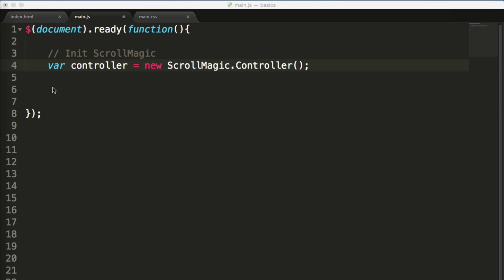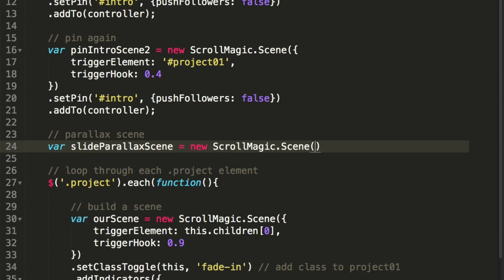ScrollMagic Tutorials for Complete Beginners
ScrollMagic 101 is a free online course teaching you the basics of ScrollMagic API in a series of simple step-by-step demos.